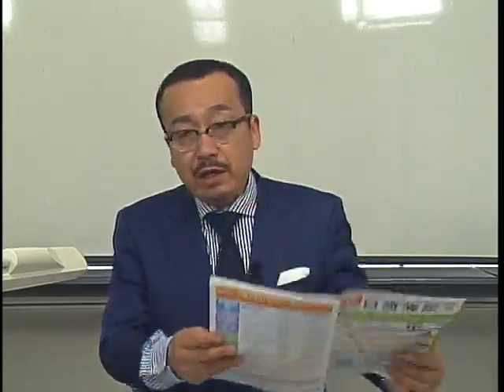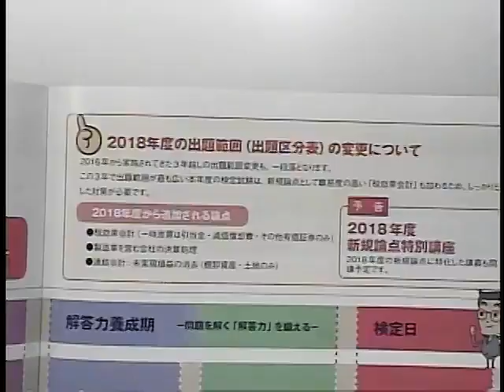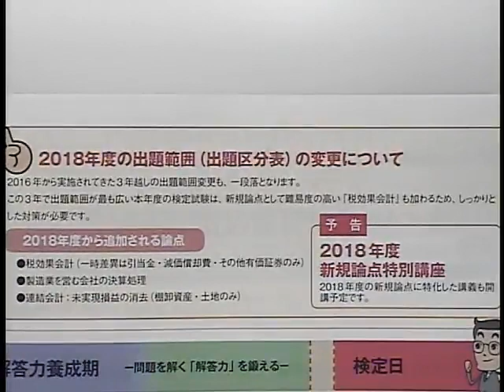‹富田›の２級にGO！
２級「さっくり講義」担当講師‹富田›が‹２級›検定取得の意義を熱く語ります！